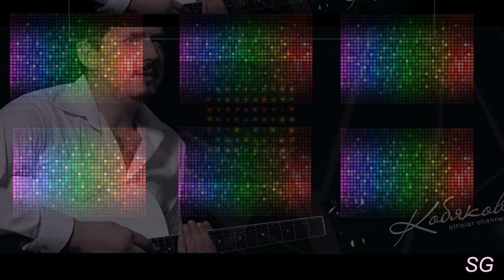Аркадий Кобяков Пора прощаться